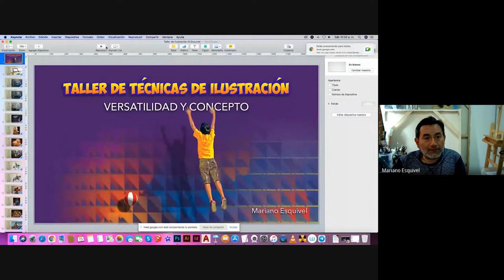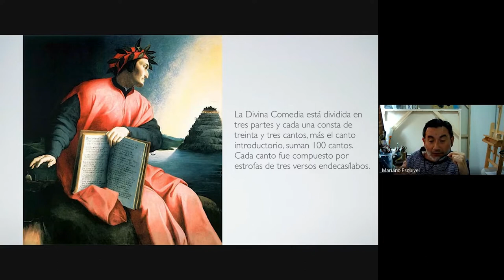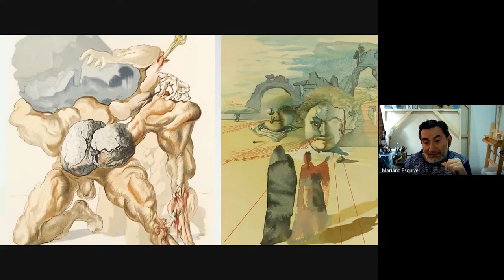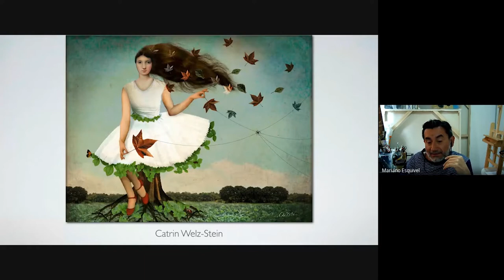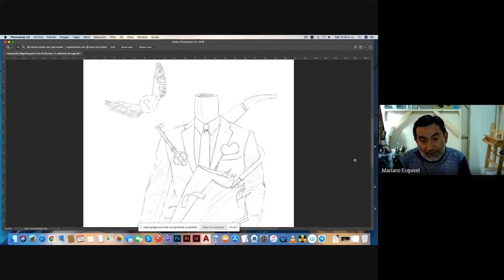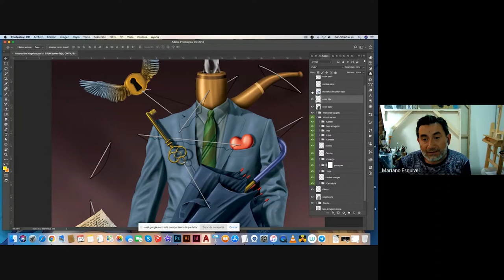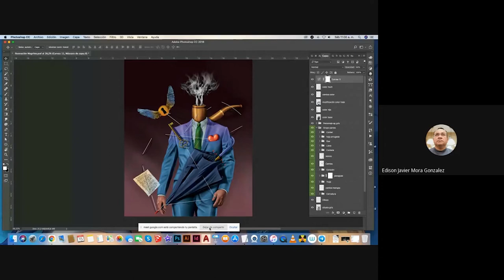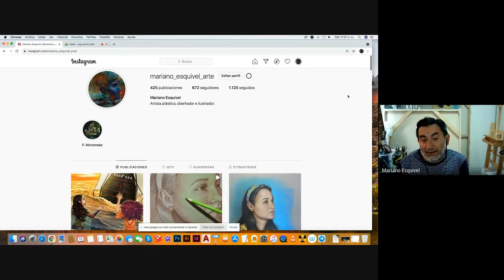Taller técnicas de ilustración Mariano Esquivel X Semillero Trampantojo